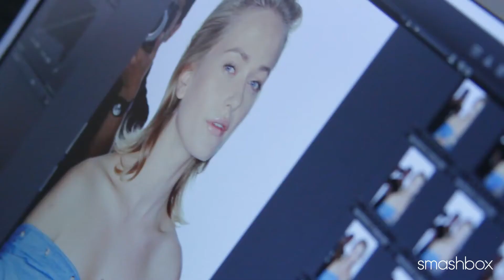SMASHBOX COSMETICS SMASHBOX PHOTO TIPS